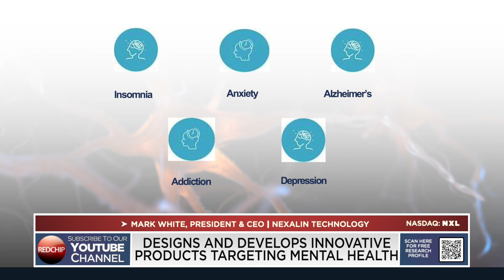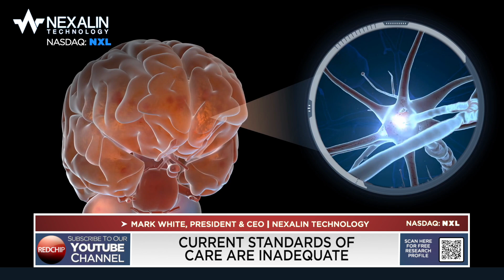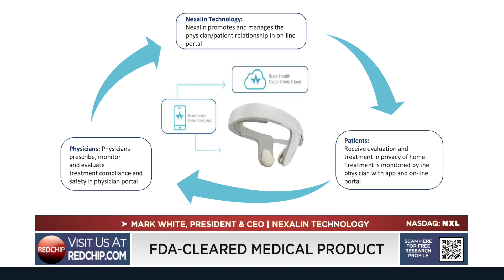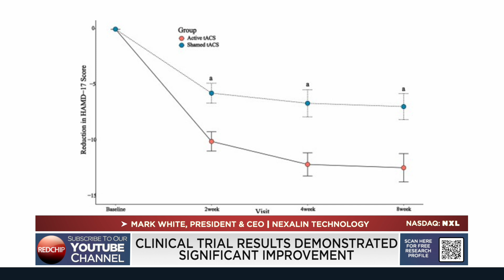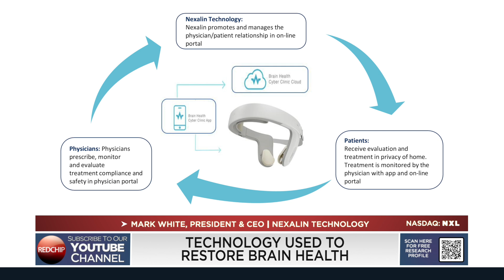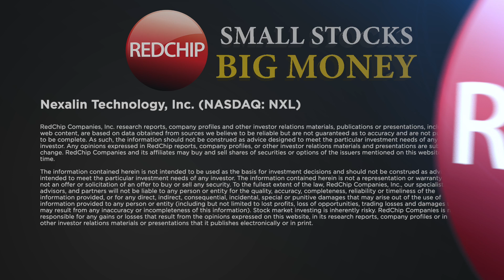No More Side Effects: Nexalin’s Non-Invasive Approach to Treating Depression & PTSD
Nexalin Technology is a pioneering medical technology company focused on addressing the global mental health crisis through innovative neurostimulation devices. Nexalin's products, which include the Gen-2 and newly introduced Gen-3 HALO™ Clarity devices, are non-invasive and utilize advanced frequency-based stimulation to target deep brain structures associated with various mental health disorders. These disorders include but are not limited to depression, anxiety, insomnia, PTSD, and traumatic brain injuries. Nexalin's commitment to non- pharmacological treatment options is underpinned by extensive clinical research and intellectual property protections, aiming to provide significant therapeutic benefits without adverse effects. The company's approach integrates product innovation with a virtual clinic model to enhance accessibility and effectiveness of treatments, offering a significant step forward in mental healthcare.

Visit RedChip.com to learn more.